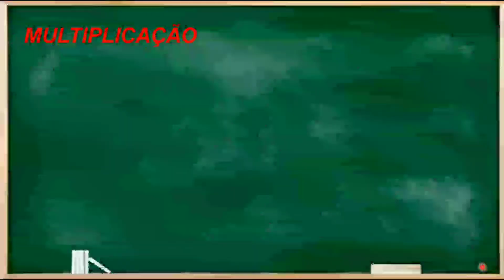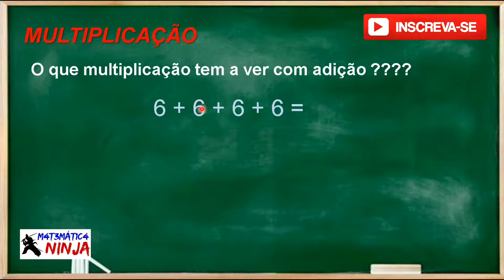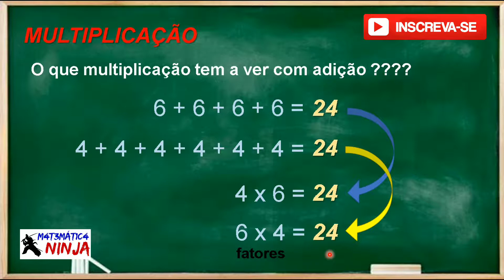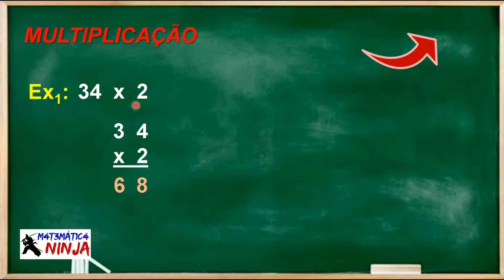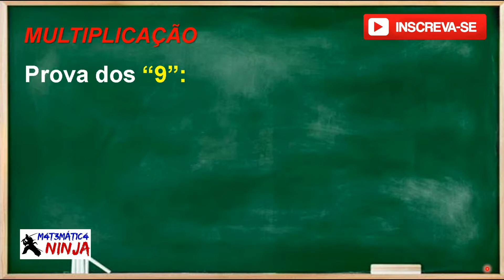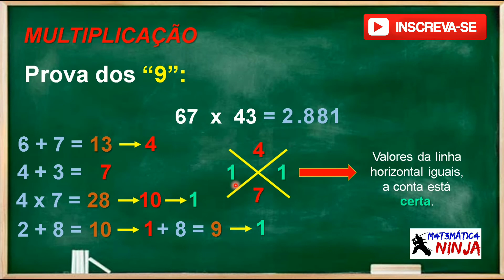✖️📝👍🏻Como fazer uma MULTIPLICAÇÃO de um jeito fácil com a Prova dos "9"| MATEMÁTICA ZERO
Como realizar produtos e tirar a provas dos "9". Rápido e fácil. Abração e bons estudos.

Vídeo bem curto e objetivo para apresentar as relações a partir da visão do segmentos do triângulo. Curtam bem a aula. Abraço e bons estudos.